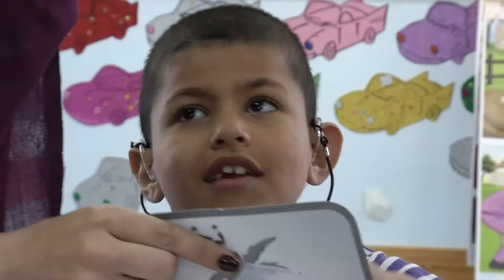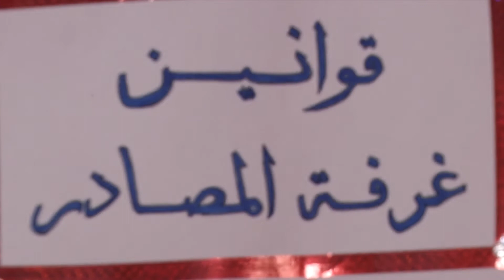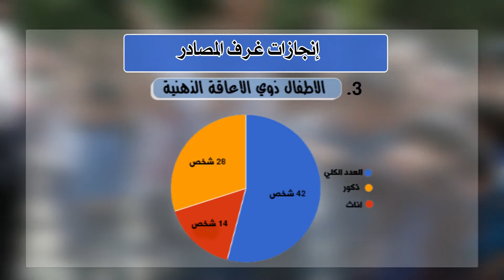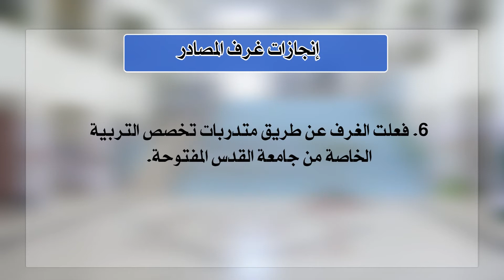فلم ل غرف المصادر